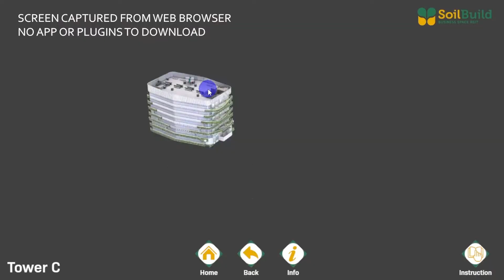Put an Entire Building into your Website!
This is a WEB-BASED Interactive 3D Solution for Real Estate
No Plugins, No Downloads.  Embed into your website.
Commissioned by Soilbuild for the Solaris @ Tai Seng development.